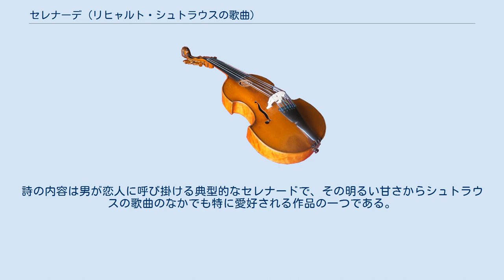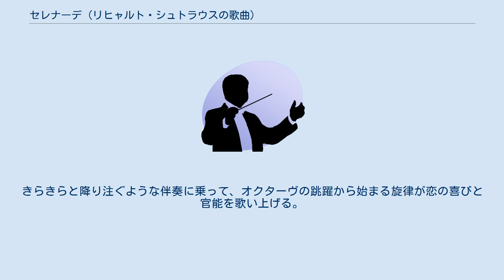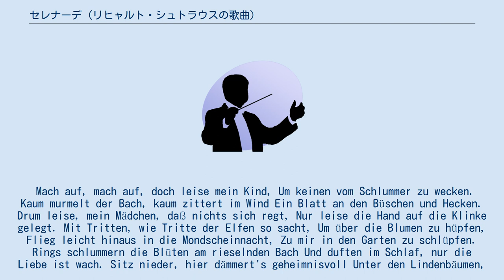セレナーデ (リヒャルト・シュトラウスの歌曲)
リヒャルト・シュトラウスの歌曲
『セレナーデ』（Ständchen）作品17-2は、リヒャルト・シュトラウスの作曲した歌曲。
 交響的幻想曲『イタリアから』が書かれた1886年の12月22日にミュンヘンで書き上げられ、翌年に出版された『6つの歌曲』作品17に収められた。
作品17の他の作品と同様、シュトラウスが好んで作曲した詩人アドルフ・シャックの詩に付曲されている。
詩の内容は男が恋人に呼び掛ける典型的なセレナードで、その明るい甘さからシュトラウスの歌曲のなかでも特に愛好される作品の一つである。
 ヴィヴァーチェ・エ・ドルチェ、嬰ヘ長調、6/8拍子。
A-B-A-B-C-Cの形式（第3節が変化する有節歌曲）。
きらきらと降り注ぐような伴奏に乗って、オクターヴの跳躍から始まる旋律が恋の喜びと官能を歌い上げる。
Bの部分は9/8拍子となり、上行アルペジオが舞い上がる。
 Mach auf, mach auf, doch leise mein Kind, Um keinen vom Schlummer zu wecken. Kaum murmelt der Bach, kaum zittert im Wind Ein Blatt an den Büschen und Hecken. Drum leise, mein Mädchen, daß nichts sich regt, Nur leise die Hand auf die Klinke gelegt. Mit Tritten, wie Tritte der Elfen so sacht, Um über die Blumen zu hüpfen, Flieg leicht hinaus in die Mondscheinnacht, Zu mir in den Garten zu schlüpfen. Rings schlummern die Blüten am rieselnden Bach Und duften im Schlaf, nur die Liebe ist wach. Sitz nieder, hier dämmert's geheimnisvoll Unter den Lindenbäumen, Die Nachtigall uns zu Häupten soll Von unseren Küssen träumen, Und die Rose, wenn sie am Morgen erwacht, Hoch glühn von den Wonnenschauern der Nacht.